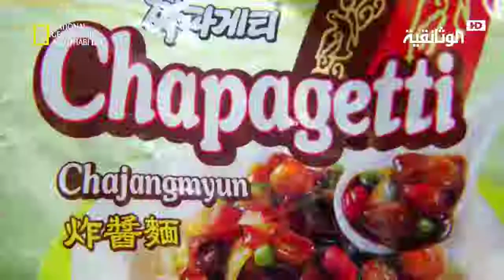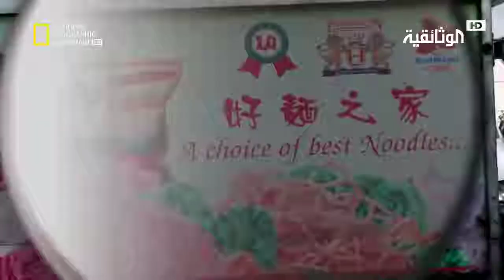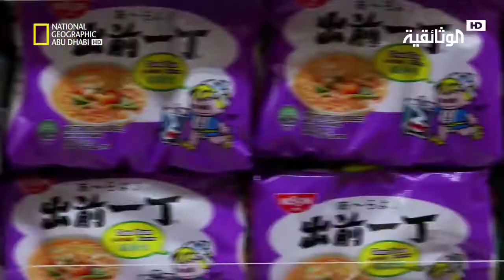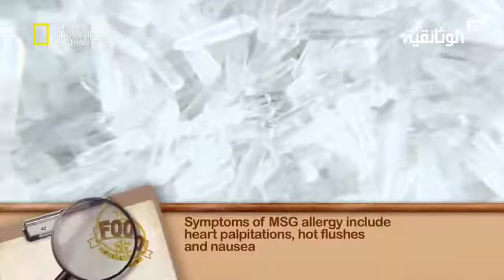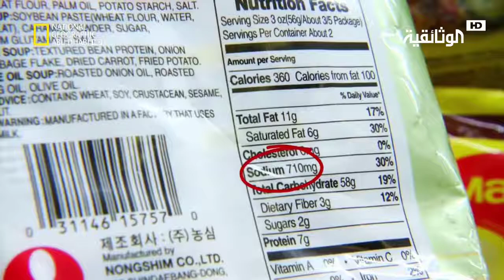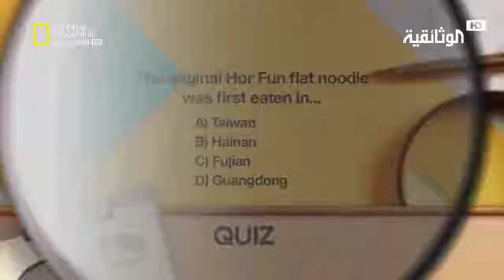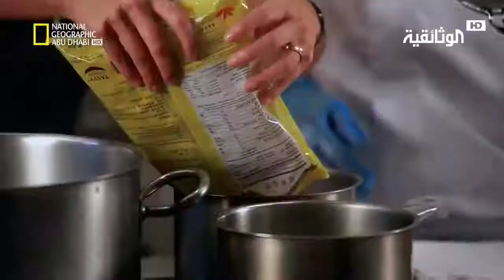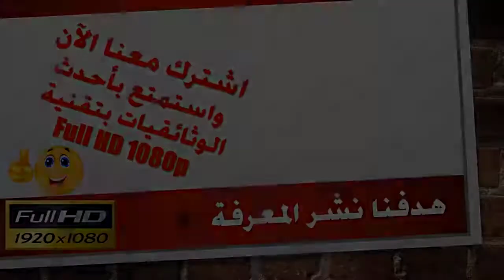ملفات الغذاء | النودلز